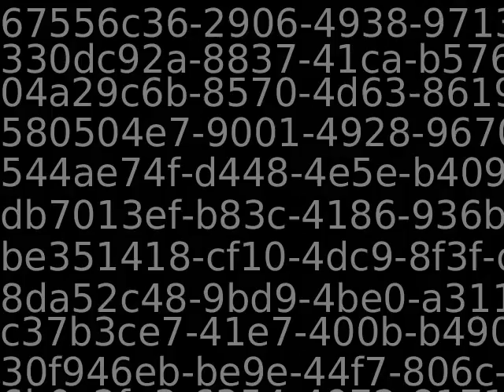Youtube_AutoImport_41105_9223370564759234702